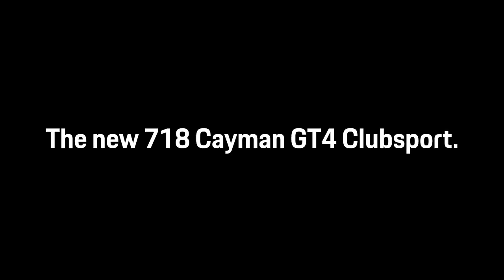The new 718 Cayman GT4 Clubsport - Perfectly Addicting